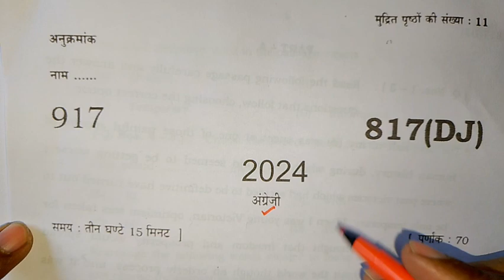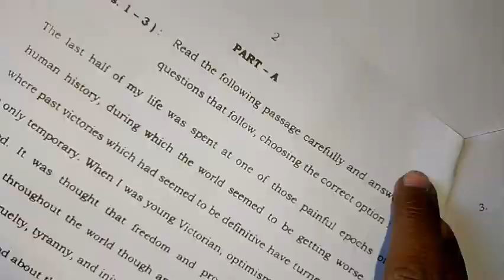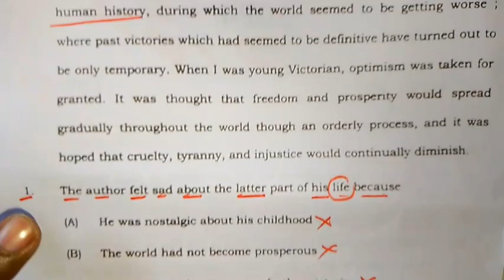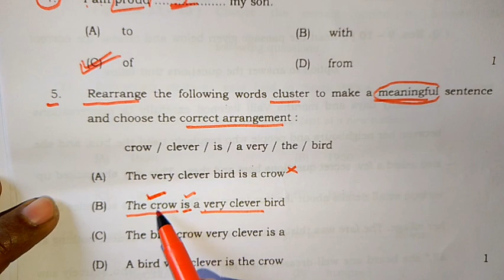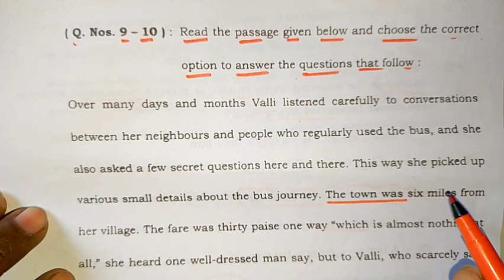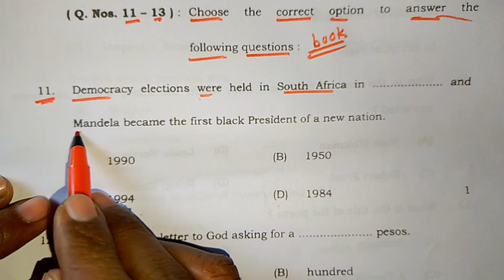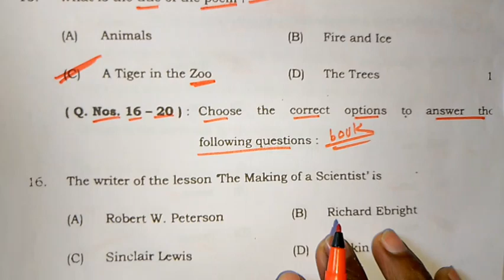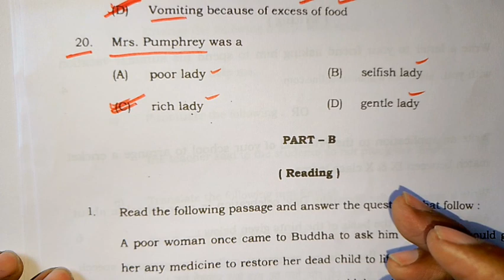class 10th English viral paper 2024 | 2024 बोर्ड परीक्षा में ऐसा आएगा अंग्रेजी का वायरल पेपर